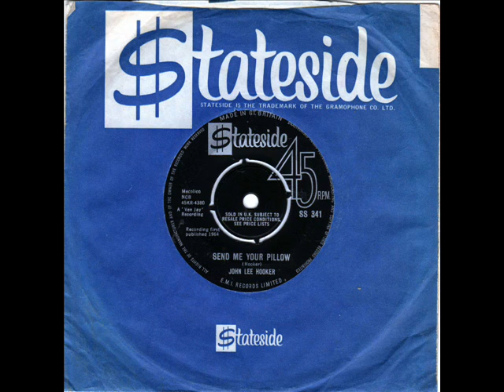John Lee Hooker Send me your pillow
One of many fabulous tunes from one of the most important Men in Blues history. DJ My Friend Jack.